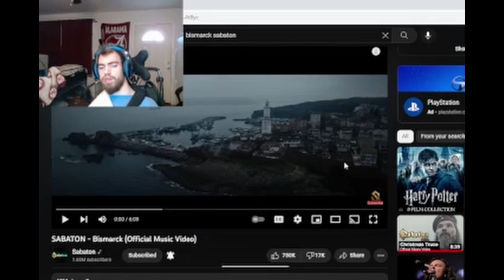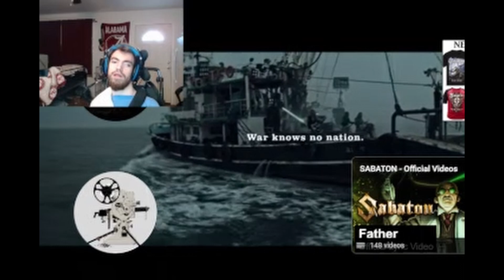SABATON BISMARCK REACTION AND BREAKDOWN BY HISTORY BUFF